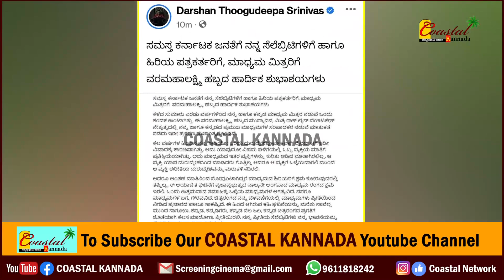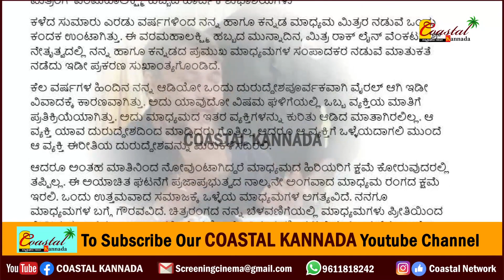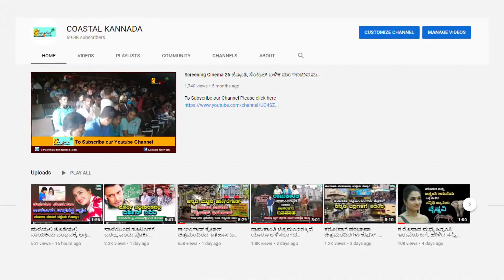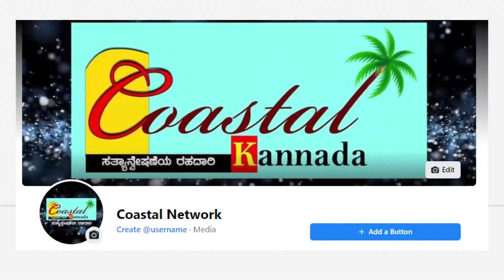Darshan Media War : ರಾತ್ರೋ ರಾತ್ರಿ ಮಾಧ್ಯಮಗಳೊಂದಿಗೆ ದರ್ಶನ್ ರಾಜಿ ಸಂಧಾನ.! Darshan latest news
darshan vs media
darshan sorry
darshan ask sorry to media
darshan appology